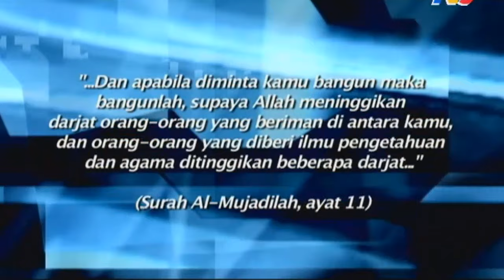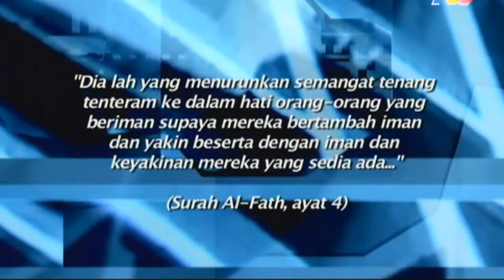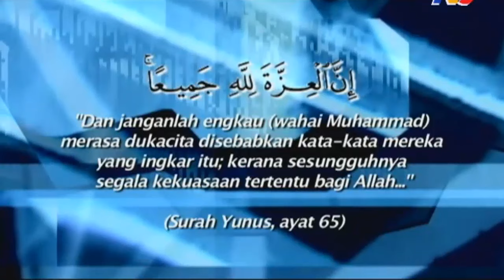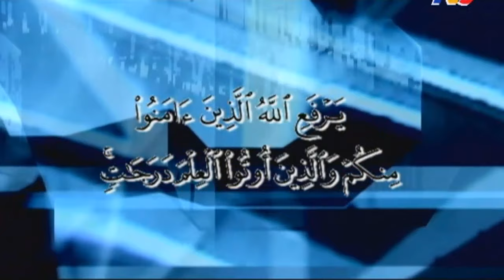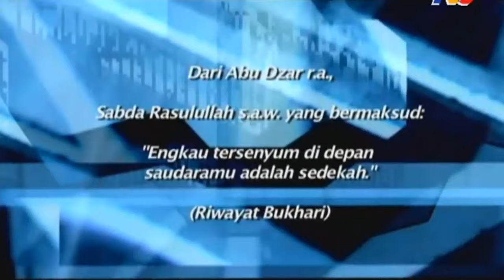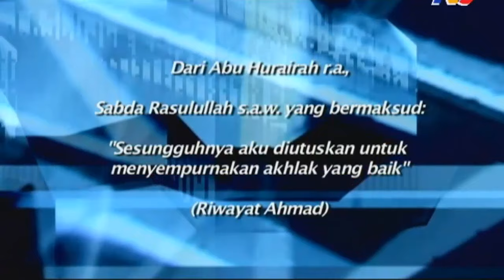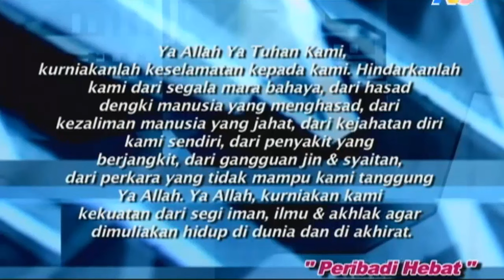Ustaz Amin - Kota Al Hambra | Motivasi Pagi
Pengembaraan Ustaz Muhamad ke Bumi Andalusia bersama program motivasi pagi. Semoga bermanfaat untuk kita semua.